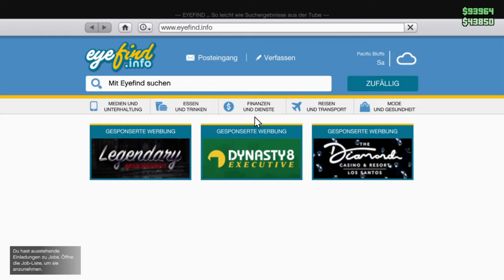ZAST #42 Mega Rampa Asfalto en V